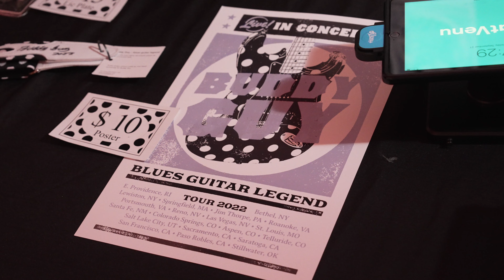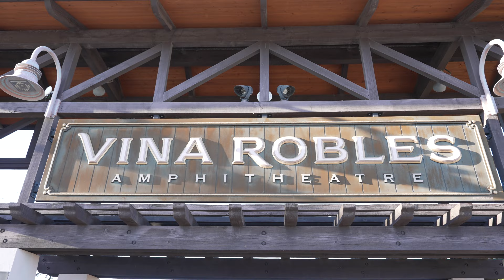Buddy Guy - The Damn Right Farewell Tour (BTS) - The Blues Don't Lie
Buddy's new album "The Blues Don't Lie" is out now!